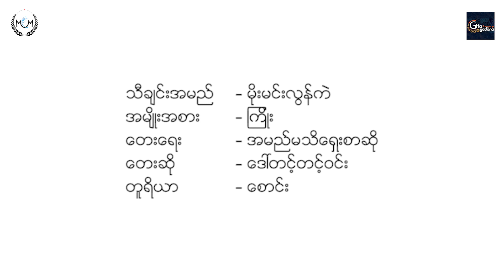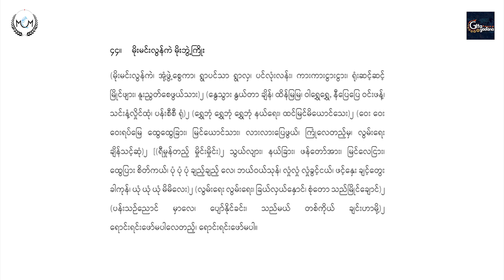Moe Min Loon Kae